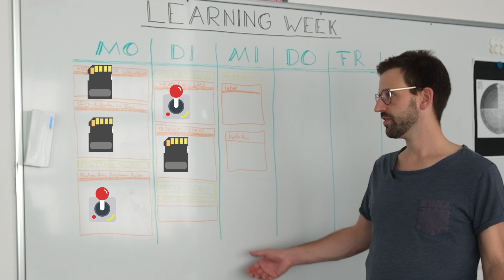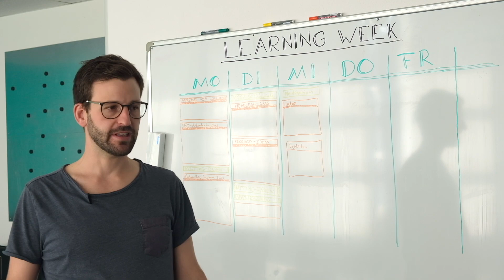Wie goht enart - das mit de Learning Week bide Renuo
In dieser Episode geben wir euch einen kurzen Überblick, wie unsere Weiterbildungswoche aufgebaut ist.